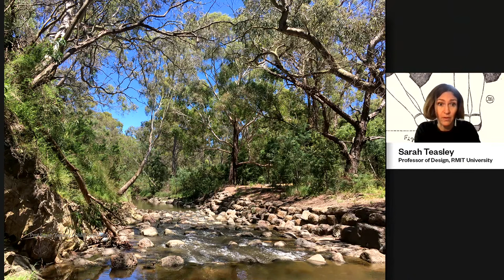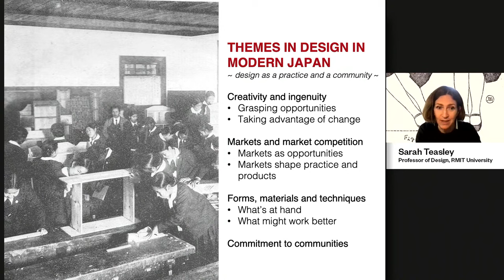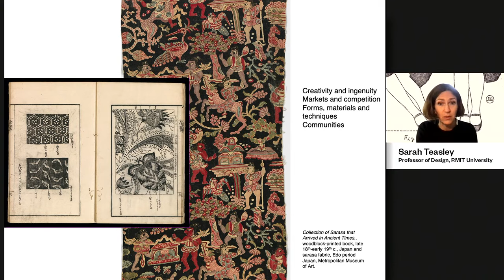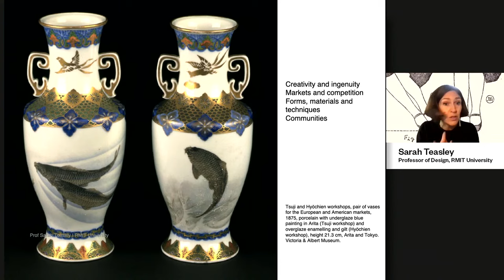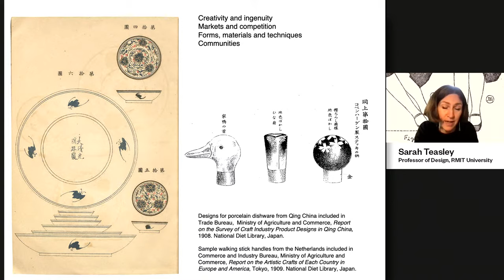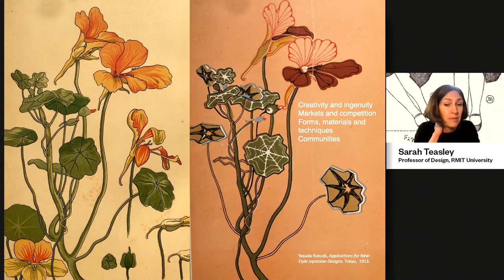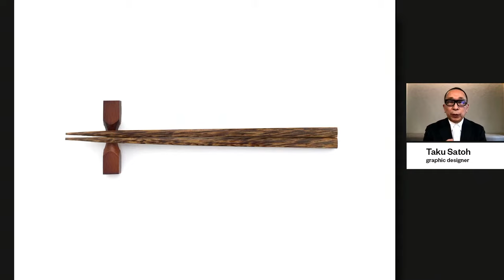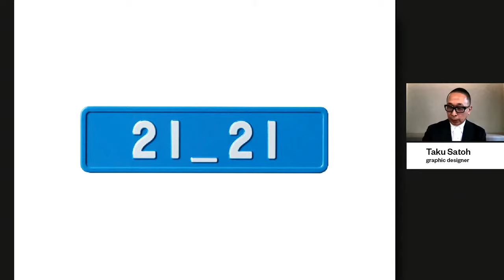Just Enough – Finding the Essence of Japanese Design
Thursday, March 2, 7 pm ET

Since Japan and the West began exchanging ideas in the mid-19th century, Japanese design sensibilities—from elaborate kimono garments and meticulously raked gardens to lavish compositions of ukiyo-e woodblock prints—have had wide appeal across Europe and the United States. Often ornate yet minimalistic, Japanese design embodies numerous visual approaches underpinning the notion of “just right” or “just enough,” known as hodo-hodo. While no single element characterizes the entirety of Japanese design culture, many scholars attribute the spectrum of Japanese design to cultural, social and spiritual practices deeply grounded in Japan’s history that continue to be observed in Japanese design practices today. Featuring a discussion with Taku Satoh, one of Japan’s most critically acclaimed contemporary designers, alongside two internationally recognized authorities on Japanese design sensibilities, Linda Hoaglund (bilingual filmmaker and cultural producer) and Sarah Teasley (Professor of Design, RMIT University), this live webinar will explore the underlying aesthetic and cultural roots essential for understanding the essence of Japanese design.

Speakers:
Taku Satoh, graphic designer
Sarah Teasley, Professor of Design, RMIT University

Moderator:
Linda Hoaglund, filmmaker, cultural producer

Agenda:
7-8 pm ET (4-5 pm PT)    Discussion and Q&A

Program Details
This is a free event, with advance registration required. The program will be live-streamed through YouTube, and registrants will receive the viewing link by email on the day before the event. Participants can submit questions through YouTube during the live stream.

About the Living Traditions Series
Many of today’s most popular and newest trends are rooted in ancient Japanese tradition going back centuries, if not millennia. Through multiple distinct, single-topic webinars, the Living Traditions series unravels the historical journeys of some of the most iconic facets of Japanese culture through conversations between thought-provoking experts and cultural stewards on how they maintain deep-rooted traditions in the present day. Bingata Textiles: Preserving a Royal Tradition in Okinawa is the first event of the multi-part Living Traditions series. Upcoming programming will continue to be announced. Previous lectures focused on topics including Japanese gardens, Zen and spiritual practices, manga and anime and architecture.